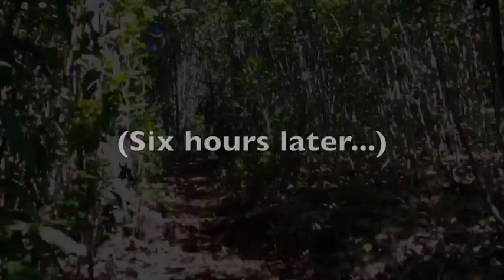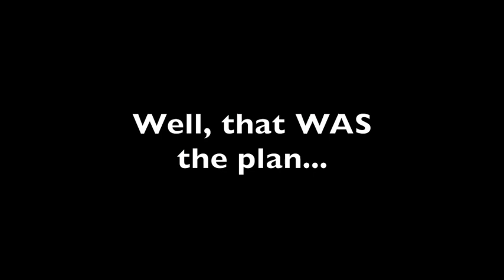Project Serendipity: Week 9 "Shark week"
This is week #9 of the video journal for all of our family and friends in the United States and around the world, updating our building project, "Serendipity", in Palawan, Philippines.
This week's video update includes a return to the cave, a shark invasion, and the last boulder FINALLY lifted out of the footer.
A special THANK YOU at maraming salamat to the Mananat School Marching Band, for extending their parade just a little bit further for me to film them.  You guys sounded GREAT!